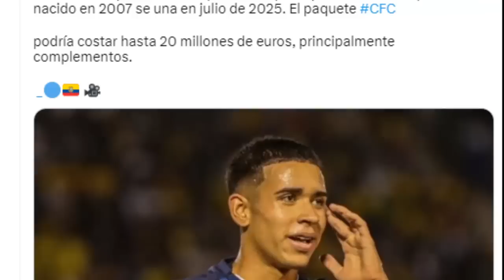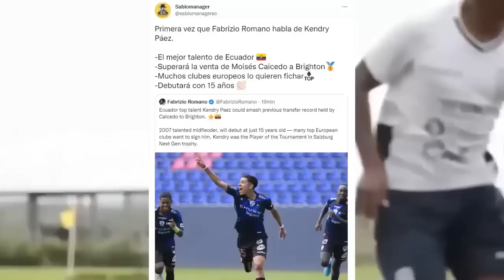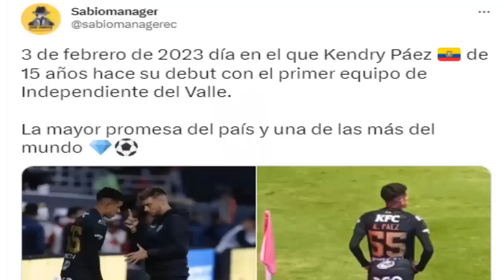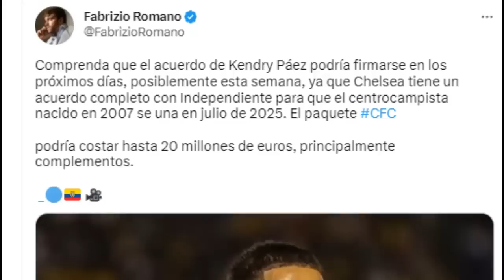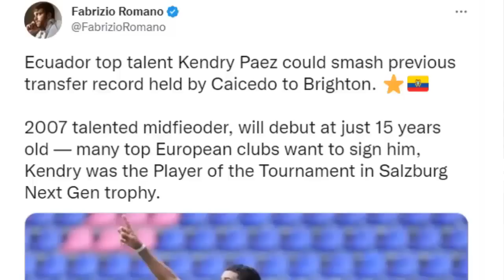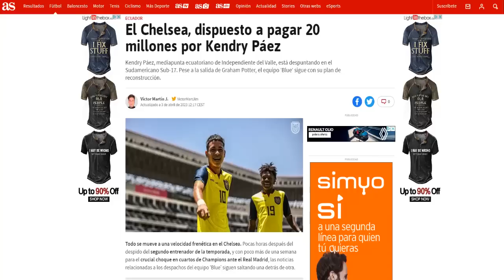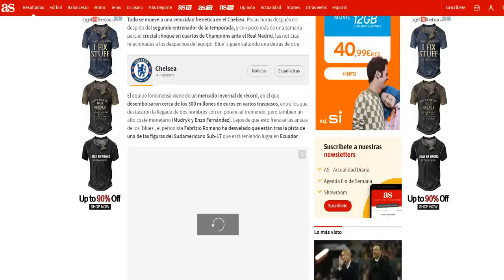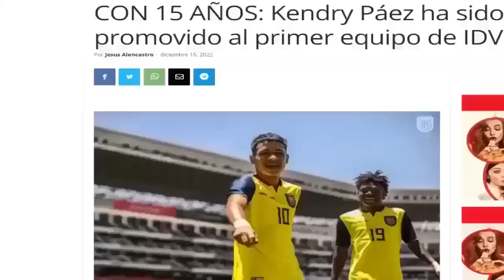🚨KENDRY PÁEZ FICHA POR EL CHELSEA POR 20 MILLONES (FICHAJE HISTÓRICO PARA EL FÚTBOL ECUATORIANO)